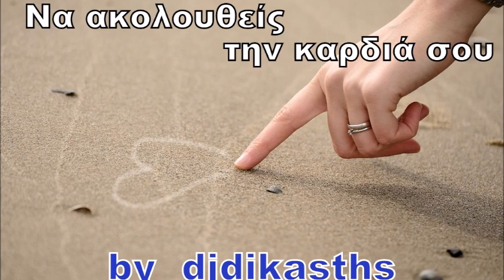ΚΑΙ ΝΑ ΘΕΛΩ ΕΓΩ Η ΚΑΡΔΙΑ ΜΟΥ ΘΑ ΑΡΝΗΘΕΙ LIVE ~ ΓΙΑ ΟΣΟΥΣ ΚΑΙ ΟΣΕΣ ΔΕΝ ΠΙΣΤΕΨΑΝ ~ GOOD LUCK